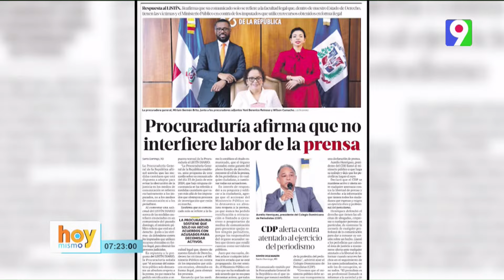Alexis Victoria: Empresas vinculadas a corrupción no deberían proveer al estado